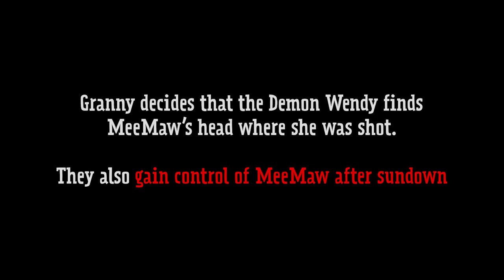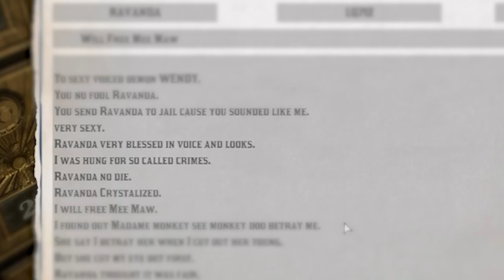The Many Murders of Wendy The Demon 👵🏻 RED DEAD RP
The Wendy Arc (Part 2/3) - RDR2 Goldrush Server

FEATURING:
Ravanda
Phillis
Isabella
Morag
Christian
Jebediah
Jameson
...and more

Moments:
01:04 Morag ain't spooked
01:59 Leah eats the Demon's fruit
03:38 Jebediah, more like DEADediah
04:37 Server staff say ENOUGH
06:41 APARTMENT BREAK-IN!
09:27 A Deadly Date
12:12 Ravanda's Last Stand